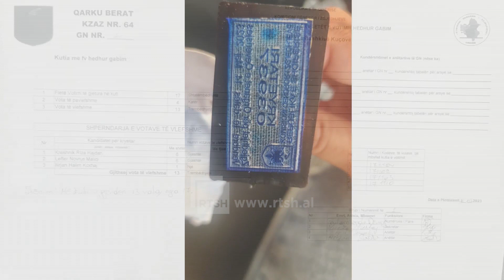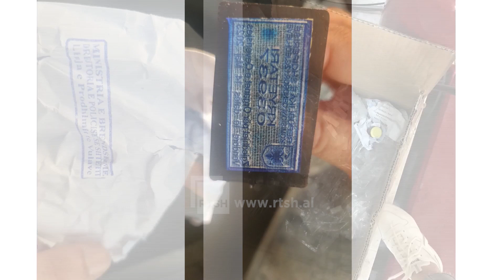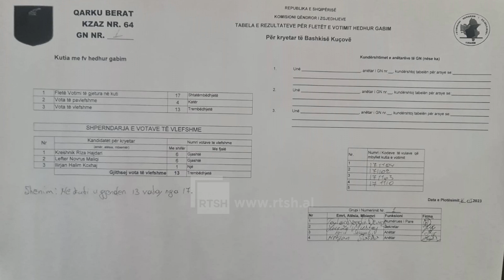Vasili: SPAK dhe KQZ me dy strandarte. Skandal mosveprimi për kallëzimin ndaj Kryebashkiakes Bufi